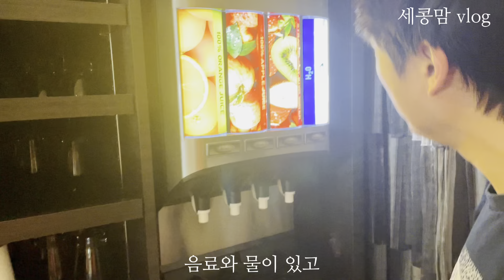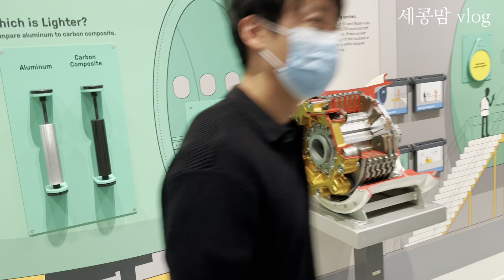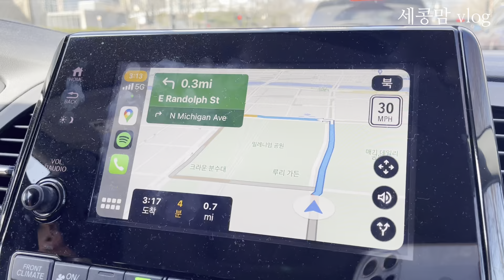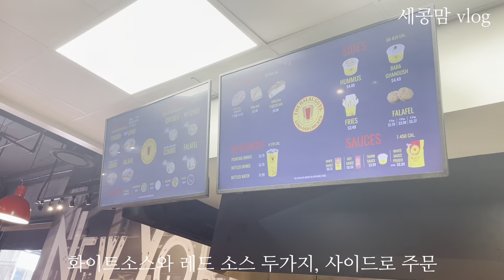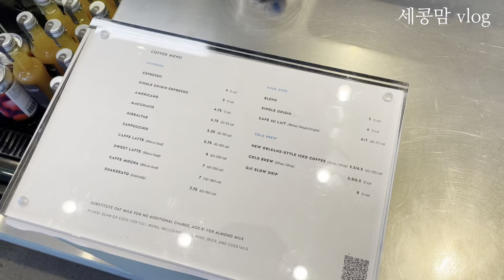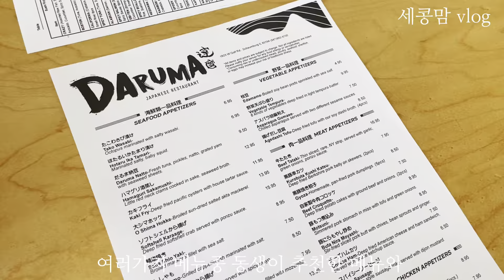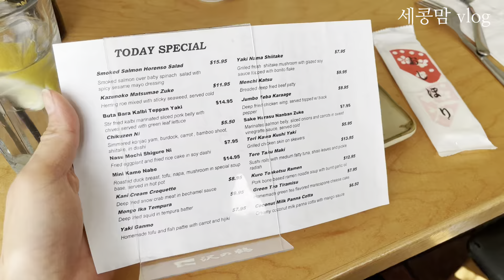🇺🇸시카고 여행 vlog | Chicago | 아이와 함께 시카고 여행하기 | Museum of Science and Industry | 시카고 맛집 | 세콩맘 vlog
안녕하세요
4월의 봄날 잘지내고 계시나요?
제가 있는 이곳은 어제도 눈이 가득 쌓이는 영하의 추위였어요
봄이 오긴 올런지 따뜻한 곳으로 가고싶은 요즘이예요

지난 영상에 이어 오늘은 시카고 두번째 영상입니다
오늘도 함께 여행해주셔서 감사합니다

맛집정보
(7:11 ) The Halal Guys / 172 N Wabash Ave, Chicago, IL 60601
(8:20) Starbucks Reserve Roastery / 646 Michigan Ave, Chicago, IL 60611
(9:30) Blue Bottle / 313 W Wolf Point Plaza, Chicago, IL 60654
(10:37) Daruma / 1823 W Golf Rd, Schaumburg, IL 60194